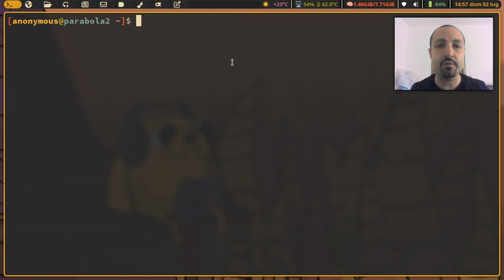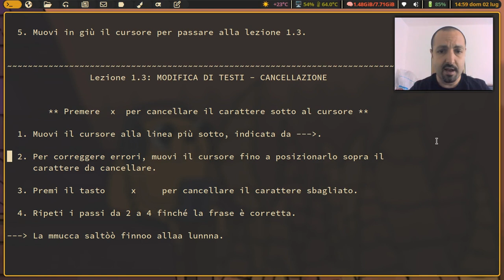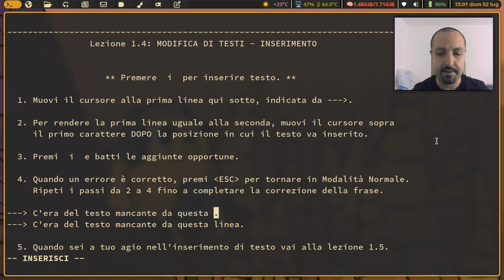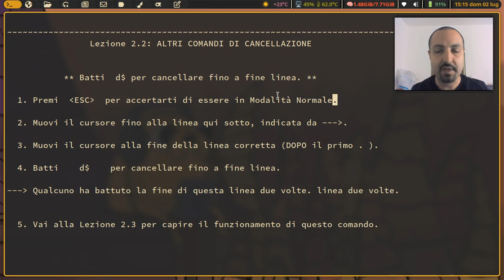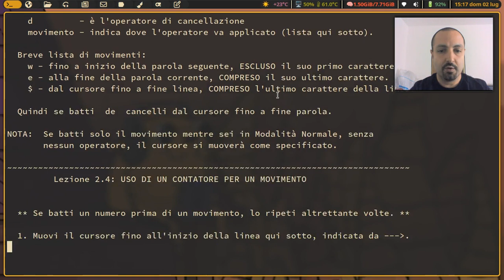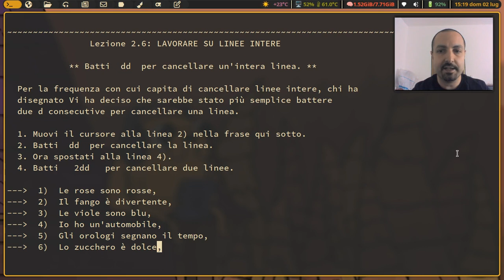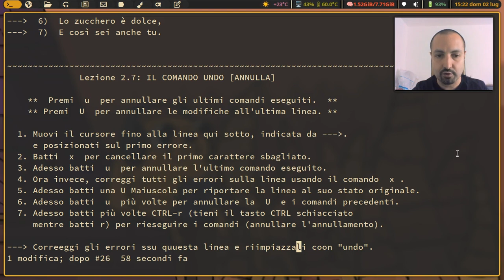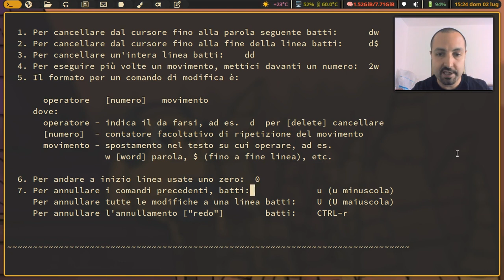Impariamo insieme Vim (parte 2)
Vim è un editor di testo da terminale, la versione migliorata di VI.